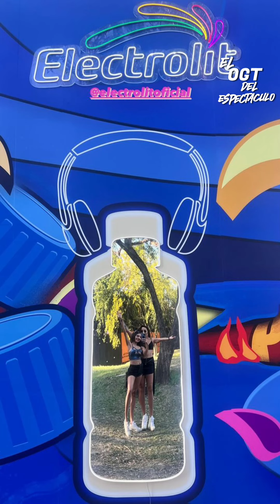GLORIA Y PAULETTE EN EL FESTIVAL TECATE PAL NORTE